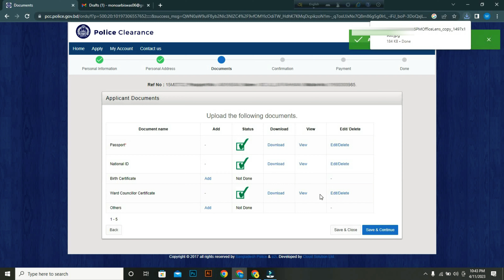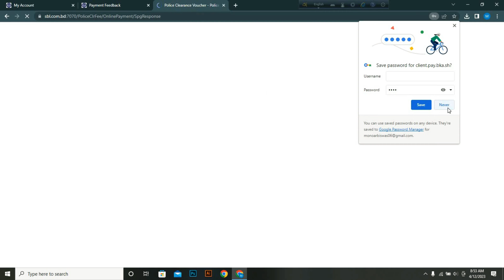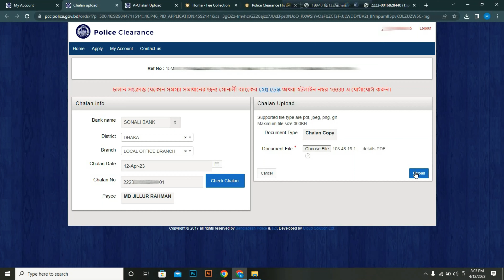পুলিশ ক্লিয়ারেন্স সার্টিফিকেট করতে কি কি লাগে ? আবেদন রিজেক্ট হলে আগের চালান দিয়ে আবেদন করা যাবে ?